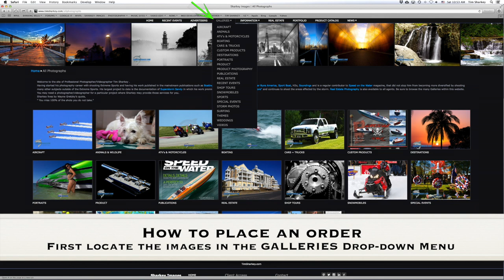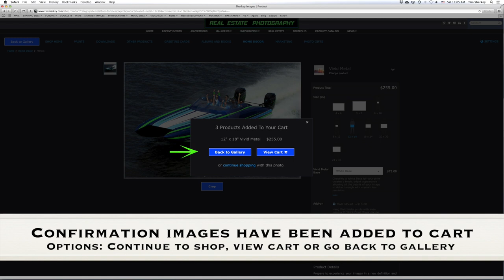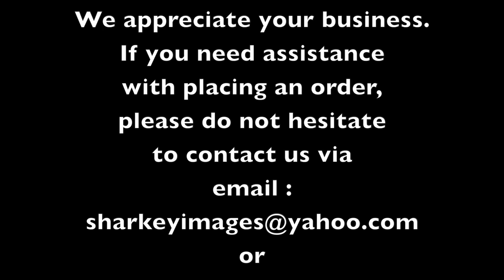How to Place A Photo Order